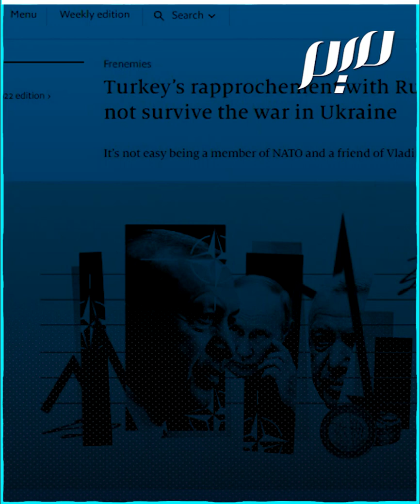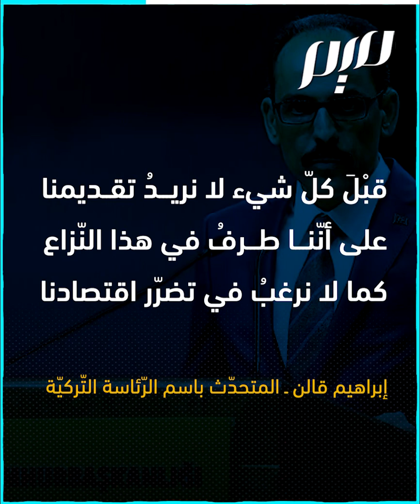تركيا في مواجهة تحقيق توازن حساس بين كييف وموسكو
وزير الخارجيّة أعلن عن لقاءٍ مرتقبٍ في أنطاليا بين نظيريْه الأوكراني والرّوسي.. تركيا تسعى للعب دور الوسيط بين طرفيْ الصّراع، بوتين وزيلنسكي.. وتجاوز الضّغوطات الغربيّة السّاعية إلى جرّها لطرفٍ دون آخر